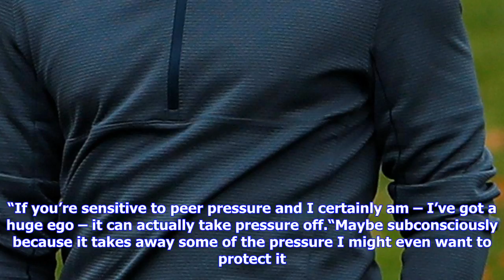Breaking News | European tour: florian fritsch insists his fear of flying doesn't affect his form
European tour: florian fritsch insists his fear of flying doesn't affect his form

GETTYFlorian Fritsch has a fear of flying Tour pros spend their lives travelling the globe – the Eur...